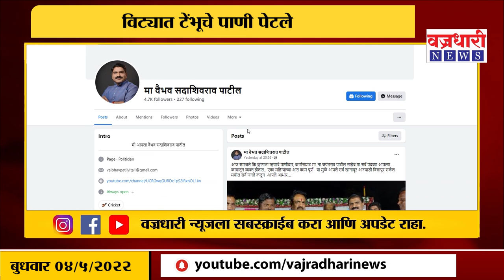विट्यात टेंभूचे पाणी पेटले ।। वज्रधारी न्यूज ।।